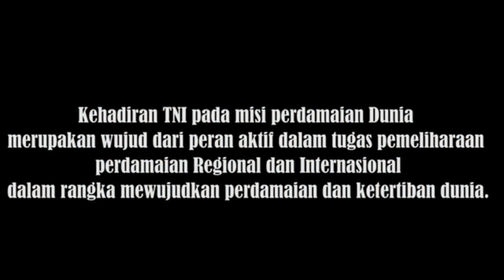Danpasmar 1 Sambut Prajuritnya || Satgas BGC Dan Kizi TNI Konga Monusco TA 2021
Komandan Pasmar 1 (Danpasmar 1) Brigjen TNI (Mar) Hermanto, S.E., M.M., CSBA., menyambut prajuritnya yang terlibat dalam Satuan Tugas (Satgas) TNI Konga BGC XXXIX-C dan Kizi XX-R Monusco Kongo Afrika TA 2021, bertempat di depan gedung Keris, Mako Pasmar 1, Kesatrian Marinir Baroto Sardadi, Marunda, Jakarta Utara, Kamis (21/04/2022).

Kehadiran TNI pada misi perdamaian Dunia merupakan wujud dari peran aktif dalam tugas pemeliharaan perdamaian Regional dan Internasional dalam rangka mewujudkan perdamaian dan ketertiban dunia serta sesuai amanat konstitusi Negara Kesatuan Republik Indonesia yang tertuang dalam pembukaan Undang-undang Dasar 1945, hal tersebut merupakan wujud kepercayaan Negara dan pimpinan TNI terhadap kemampuan dan prestasi prajurit Korps Marinir khususnya prajurit Pasmar 1 dalam melaksanakan misi perdamaian Dunia.

Dihadapan prajuritnya yang tergabung dalam Satgas TNI Konga BGC XXXIX-C dan Kizi XX-R Monusco Kongo Afrika, Danpasmar 1 Brigjen TNI (Mar) Hermanto, S.E., M.M., CSBA., mengungkapkan, "Saya mengucapkan terimakasih dan penghargaan setinggi-tingginya atas segala upaya dan pengorbanan yang telah kalian semua laksanakan dalam membawa dan menjaga nama baik Pasmar 1, Korps Marinir, Bangsa dan Negara," ungkapnya.

Lebih lanjut, Brigjen TNI (Mar) Hermanto juga mengatakan "agar menjadikan penugasan yang telah dilaksanakan sebagai kebanggaan sehingga bisa menambah motivasi dan kinerja prajurit Pasmar 1 setelah kembali ke satuan masing-masing, ikuti segala aturan yang berlaku di basis dan tempat dimanapun berada, turut hadir pada kegiatan tersebut Wakil Komandan (Wadan) Pasmar 1 Kolonel Marinir Bambang Wahyuono, S.A.P., para Asisten Danpasmar 1, para Dankolak Pasmar 1 serta para Dansatlak Kolak Pasmar 1.